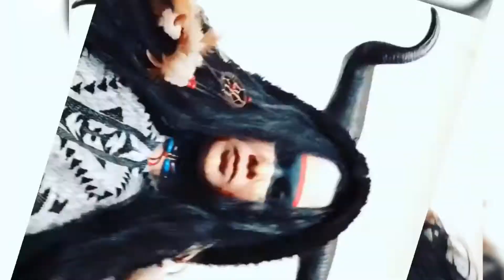Yung makeup look sana na naging haulage Tapos naging bloopers kse Nawalan ka na ng gana (raw video)